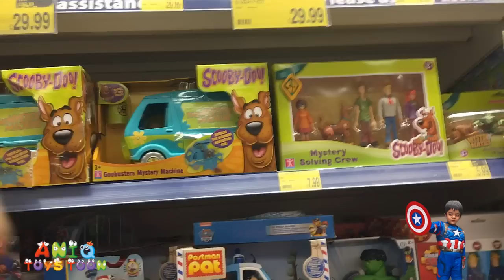Toys Shopping - Toy Cars, Super Heroes, Surprise Cars, Toy Helicopter, Nerf Guns, and Ninja Turtles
In this video, I will take you to a toys shopping mall where I usually go for toys shopping. I like to buy toy cars, super heroes, surprise cars, toy helicopter, and ninja turtles from this toy store.

Welcome to Aniq Toys Toon channel. This is a family and children friendly channel reviewing kids toys and opening Giant SURPRISE EGG. We enjoy toys shopping and love all toys especially LEGO, NERF Guns, Disney Cars, Paw Patrol, PJ Masks, Minions, Batman, Superman, Spiderman, Ironman, Captain America, Hulk, Thor, Thomas and Friend, Miles from Tomorrowland, and Power Rangers. We also love to dress up as Super Heroes and have some role play fun and play fun games in super hero costumes. We regularly upload educational videos for toddlers, kindergarten, and preschool children.